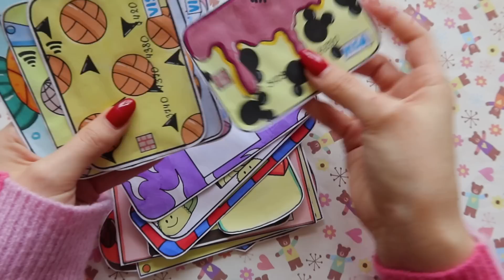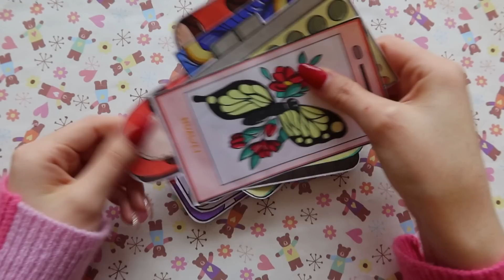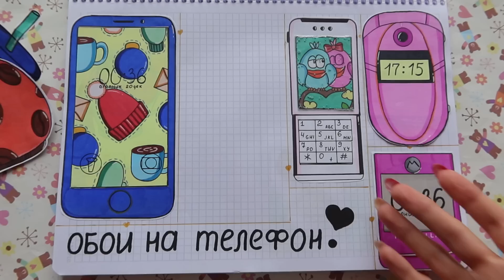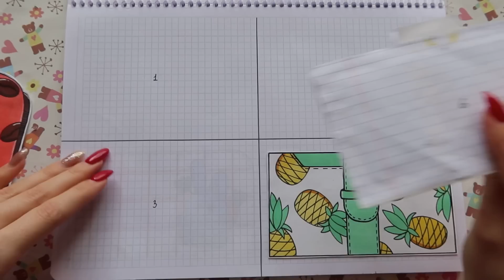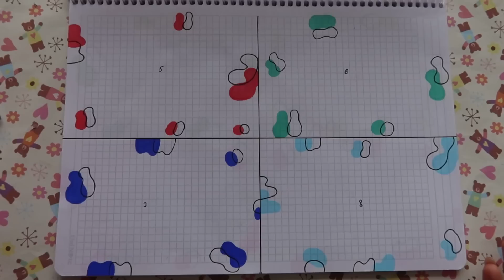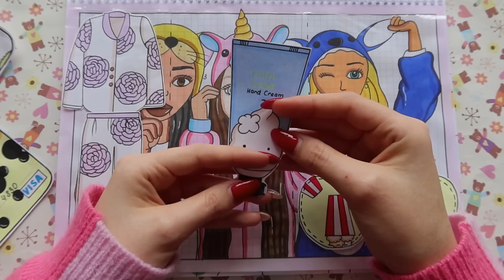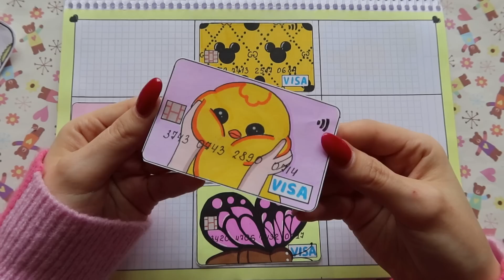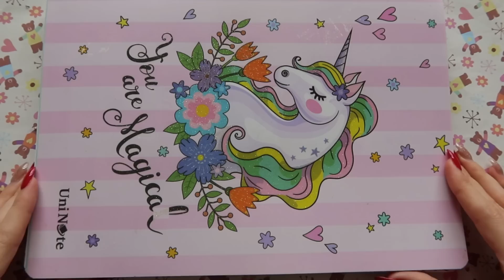ТАПОЧКИ 2 🌸 12 ПАКЕТИКОВ 🌸 Бумажные Сюрпризы 🌸 Ayka BOOM